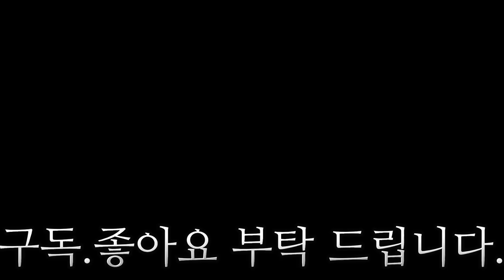홍자매농원 생산과일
재배과일 영상 입니다.
많은 사랑 부탁드립니다.
계속 업그레이드 해나겠습니다.